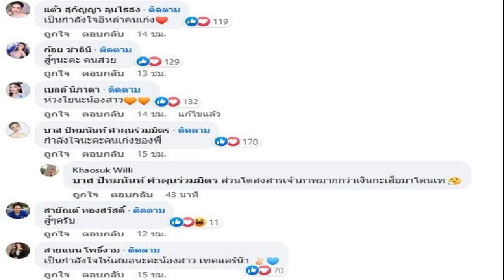ฝันเป็นจริง! 'น้องปีใหม่' เดบิวต์เป็นเด็กฝึกงาน ในวัย 8 ขวบ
เก่งจริงๆ เลยนะตัวเท่านี้ ‘น้องปีใหม่’ ลูกแม่แอฟ เดบิวต์เป็นเด็กฝึกงานบริษัทยักษ์ใหญ่ มีบัตรพร้อมในวัย 8 ขวบ
ฉายแววความเก่งขึ้นเรื่อยๆ สำหรับน้อง “ปีใหม่ เอวาริณ” ลูกสาวของ “แอฟ ทักษอร” หลังมีภาพเบื้องหลังติดตามคุณแม่ไปช่วยงานในรายการตลอดเวลา ซึ่งจะเห็นน้องไปเป็นผู้ช่วยชูป้ายให้กับคุณแม่อยู่บ่อยครั้ง

จนล่าสุด ทางเพจ ‘polyplusentertainment’ ของโพลีพลัส ได้โพสต์ภาพน้องปีใหม่ ถือบัตร TRAINEE เด็กฝึกงานของบริษัทโพลีพลัสฯ ในวัย 8 ขวบ พร้อมเขียนแคปชั่น
“ฝันที่ไม่กล้าฝัน ฝันถึงบัตรพนักงาน ดีใจกับน้องปีใหม่ เด็กฝึกงานโพลีพลัสด้วยค่ะ ได้เดบิวต์แล้ว! บอสนิด จัดให้
ขอบคุณภาพ : แฟนเพจ “polyplusentertainment”